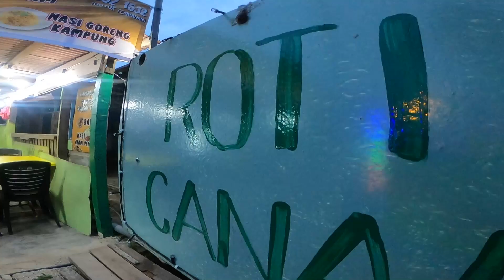Meranduk pancing persisiran Melaka